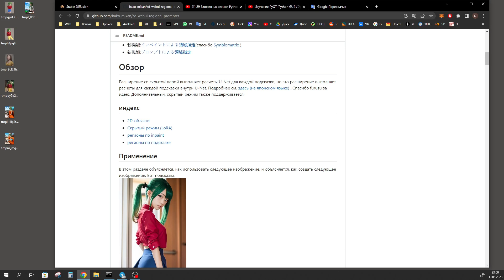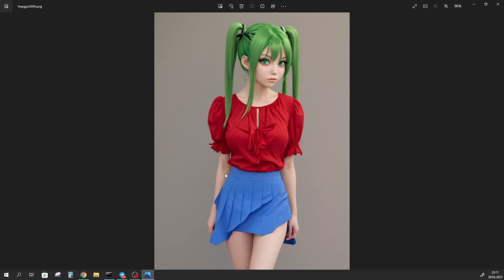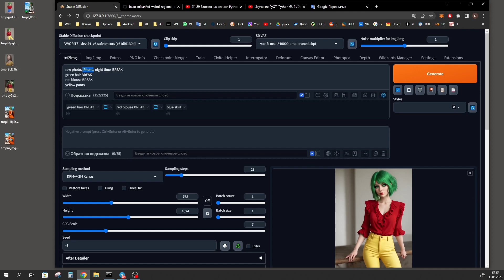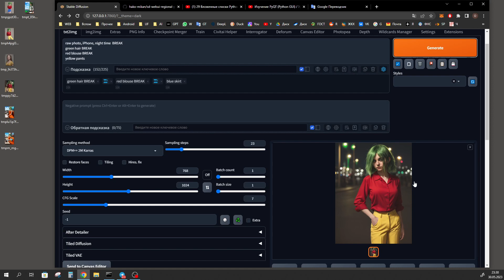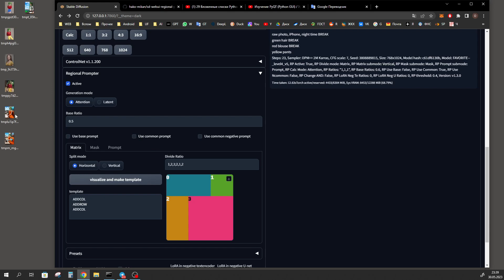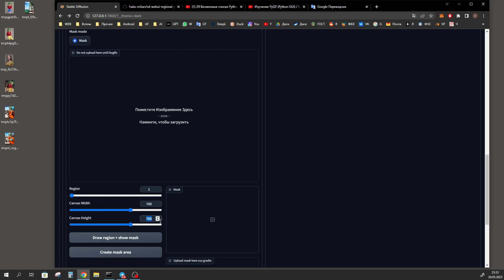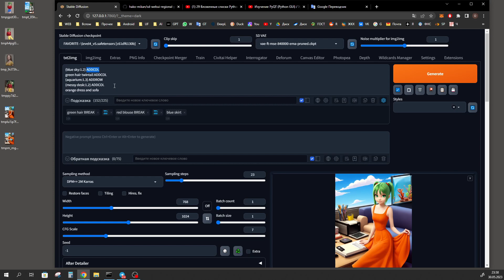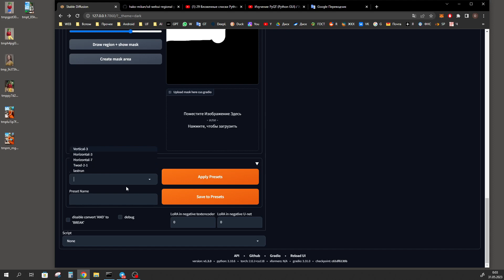Regional Prompter | Делим prompt на части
Сегодня мы познакомимся с потрясающим расширением Regional Prompter для Automatic1111. Это высококачественное расширение stable diffusion, который навсегда изменит ваш подход к генерациям. Теперь вы сможете задавать участки на холсте и прописывать для них свои промпты (prompts). Можно создавать общий промпт (base prompt), который будет влиять на все подсказки с заданным весом. А можно задавать общий промпт, который будет дописываться к каждой подсказке common prompt. Разбиение на регионы можно создавать как в виде рисунка, разными цветами, так и в виде таблицы, указав его цифрами. Stable diffusion действительно очень хорошо слушается расширение Regional Prompter. Обязательно попробуйте эту фичу. Это второе по силе контроля расширение после ControlNet 1.1 конечно.